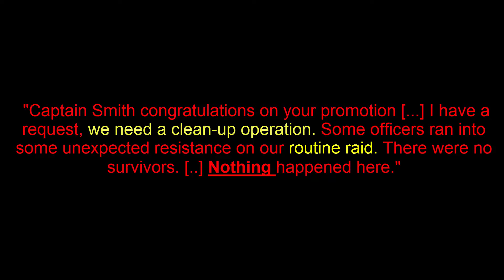Payday 2 - New "Safehouse Raid" Heist incoming (Captain Smith + Housewarming Party)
In the words of the brilliant Luffy:
"Without the hashlist you can't find any leaks xd"